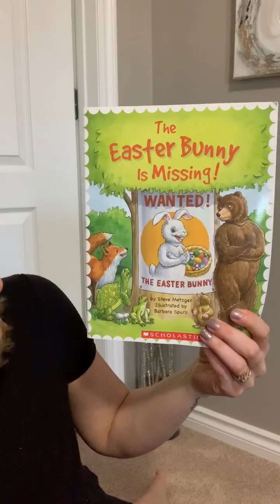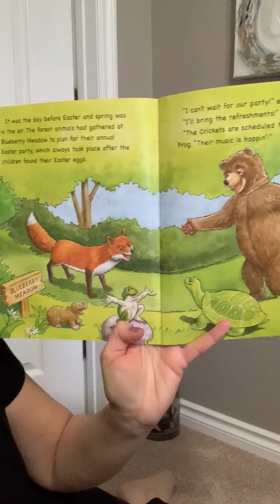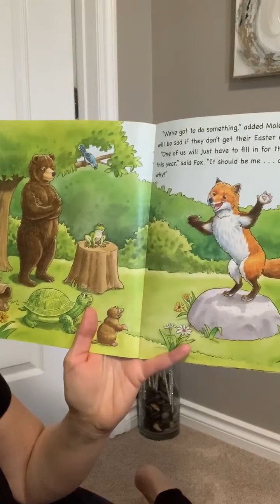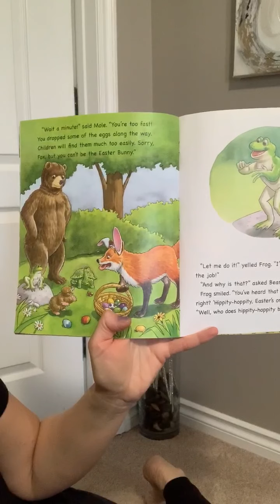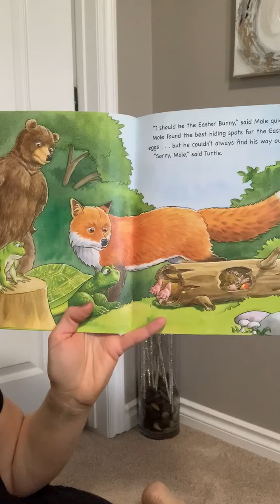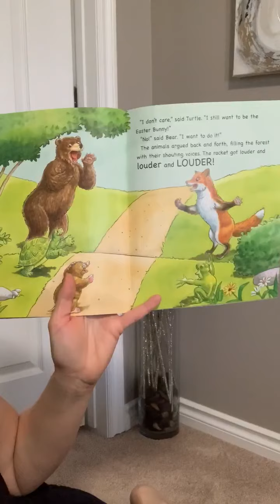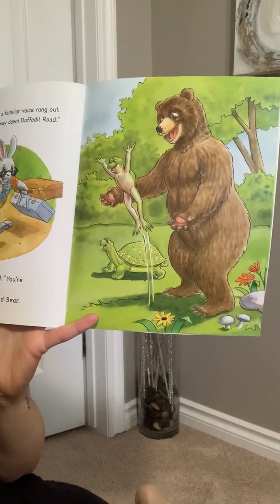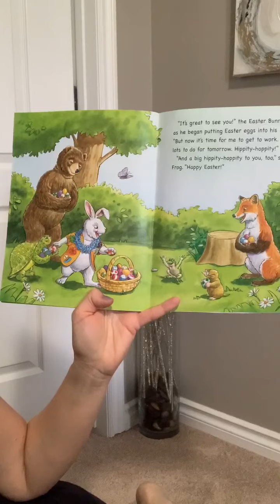trim F5A9FB98 0B24 4136 82B5 E5401C22D062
Easter bunny story